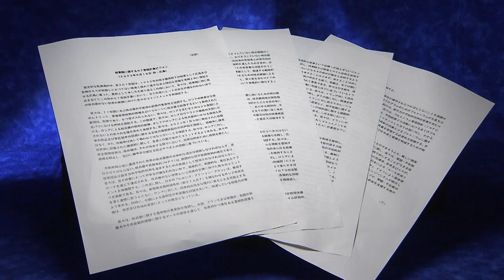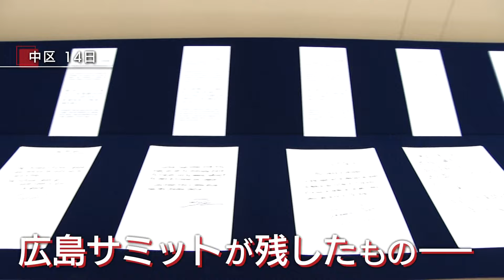「何の役にも立たなかった」96歳元市長が”失敗”と話す理由｜G7広島サミットから1年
G7広島サミットからまもなく1年。96歳の元広島市長は、この1年の広島をどう見てきたのでしょうか。話を聞きました。

2024年5月17日放送